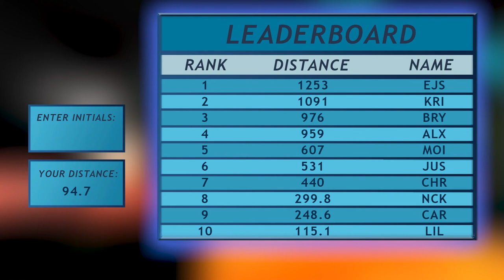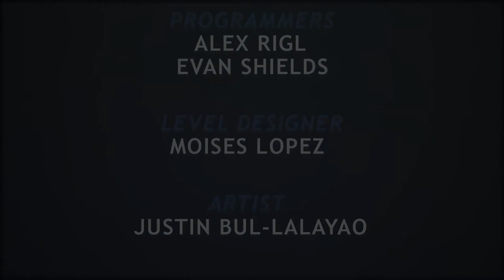Maze Mischief IEEE Trailer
Director:
Alex Rigl

Producer:
Moises Lopez

Programmers:
Alex Rigl
Evan Shields

Level Designer:
Moises Lopez

Artist:
Justin Bul-lalayao